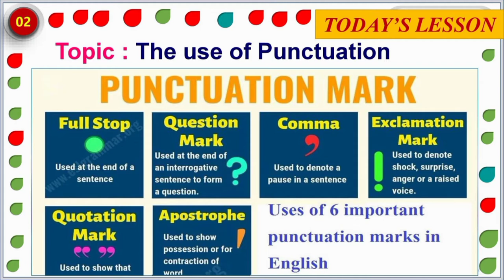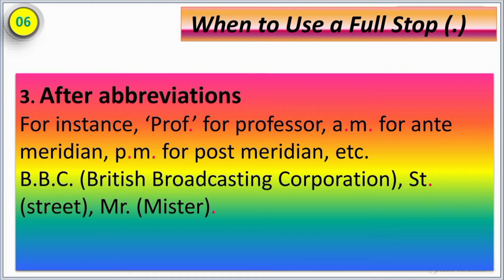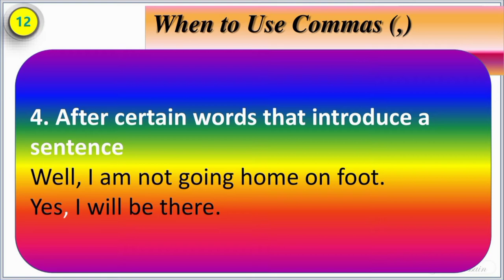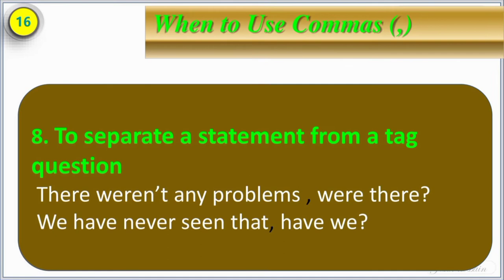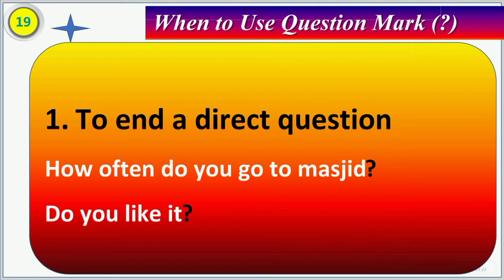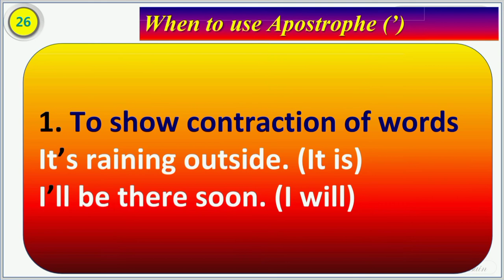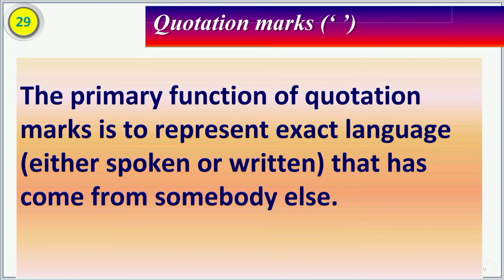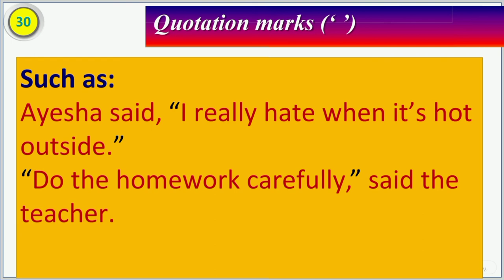How to Use Punctuation in English *6 Punctuation marks * Rules with Examples*English Grammar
In this video cliff you'll see the  6 most common punctuation marks in English and how to use them in sentences.
Also check out the channel and hope you may find something good. Thanks a lot for your time.